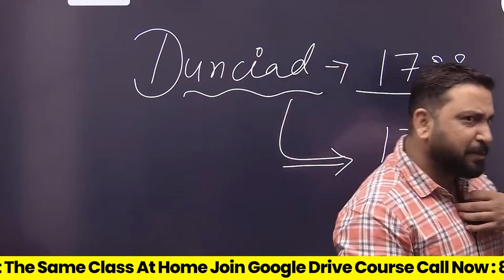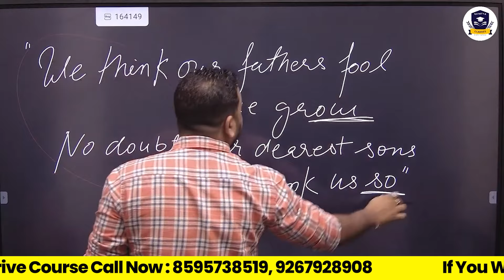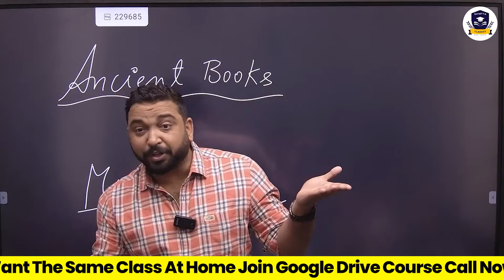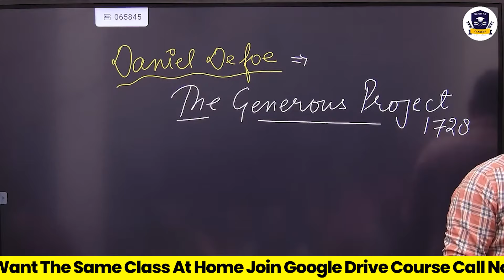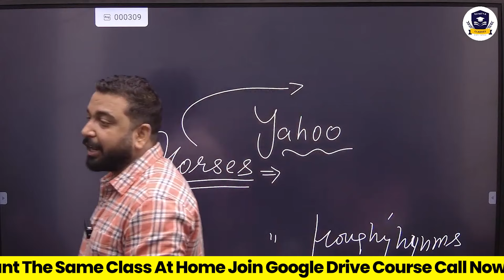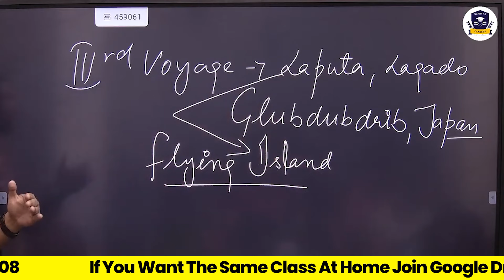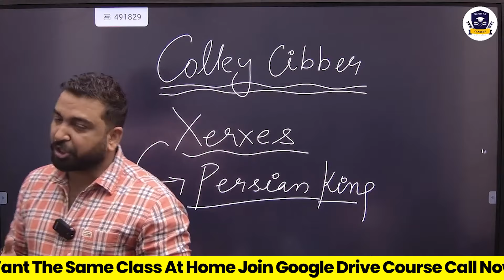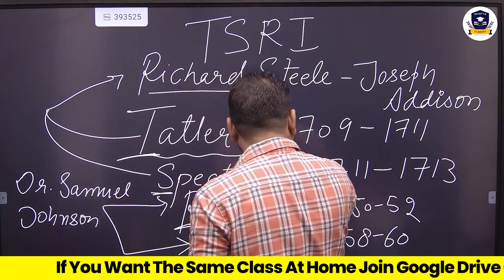Complete Augustan Age 1702-1745 ! Neoclassical Age Literature ! Alexander Pope ! Jonathan Swift !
Do you want to CRACK YOUR EXAM with high level content and in depth Knowledge ???

Welcome to the "UGC NET ENGLISH LITERATURE" YouTube channel. Your one-stop portal for enhancing your English literature knowledge and authentic information needs.

“Literature is a journey towards one’s own growth. What you read in books is just an evolved mind.”
On this remarkable literary journey, you need a guide, who can help you cross all the hurdles that you face in this competitive world.
Meet Prof. Vineet Pandey Sir, your guide and mentor who will help you progress strategically to qualify the UGC-NET English Literature Exam.
Why choose Prof. Vineet Pandey Sir?
Vineet Sir is an ardent reader of literature, belonging from a small town who stood tall to face all struggles to create his niche in the field. An emotionally-charged field requires softness and subtlety. His pedagogy includes a combination of these elements. He would discuss theories in a simplest way possible and help you to sharpen your concepts.
• 10 NET, 2 JRF, 17 SET & 2 GATE Exam Qualified Professor
• Author of 3 Best-Selling Books
• Ex Assistant Professor, University of Delhi 📖
Access our Google Drive Demo Classes here:
1. UGC NET Paper-1 Free Classes 2024 📚 Get access to our comprehensive free classes for UGC NET Paper-1.
2. UGC NET Paper-1 Shift-2 Answer Key 📝 Review and analyze the answer key for UGC NET Paper-1 Shift-2. 🔗     • UGC NET ANSWER KEY 2024 | UGC NET PAP...
3. UGC NET Paper-2 Demo Class: British Chronology 📜 Dive into British Chronology with this detailed demo class for UGC NET Paper-2.
Know your Syllabus:
CUET PG 🔗 📝 UPSC English Optional 🔗 ________________________________________ Join our Free Crash Course on UGC NET English Literature! 💻 Free Crash Course
Connect with Vineet Pandey Sir on social media handles:
♦️ Facebook ♦️ Twitter ♦️ Instagram ♦️ Telegram Or search on Telegram: @Literature By Vineet Pandey __________________________________________ 🚀 Sahitya Classes Now Available on APP! Install Now! 📲 ♦️ For Android ________________________________________ ♦️ For iOS ________________________________________ ♦️ For Web Application ________________________________________ GET PRIORITY BASED WHATSAPP REPLY DIRECTLY FROM VINEET SIR ✨ Know About Prof. Vineet Pandey Sir ✨ 🔗 📞 WhatsApp 📞 Call